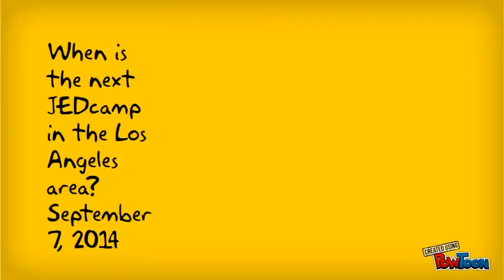Jedcamp final segment